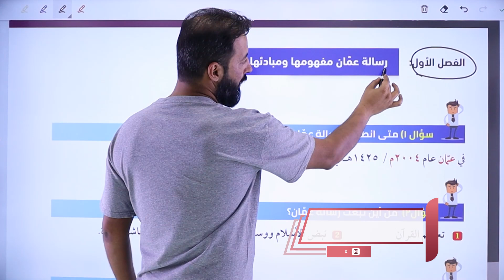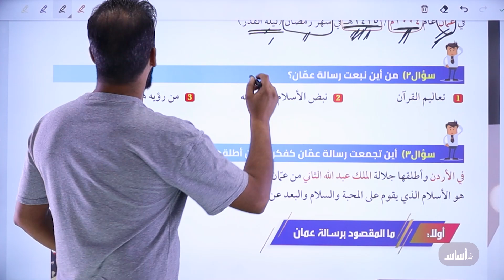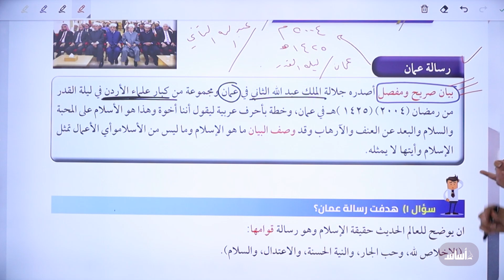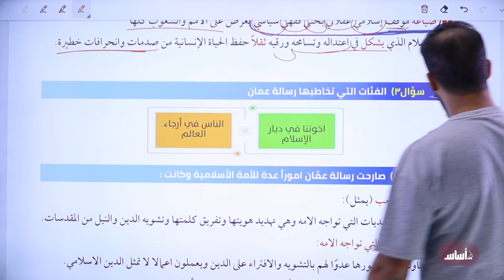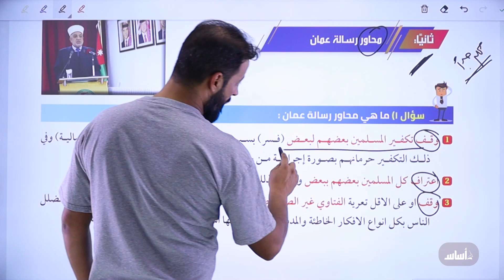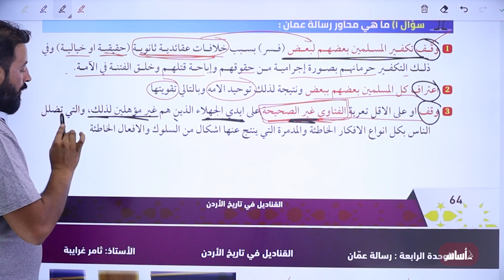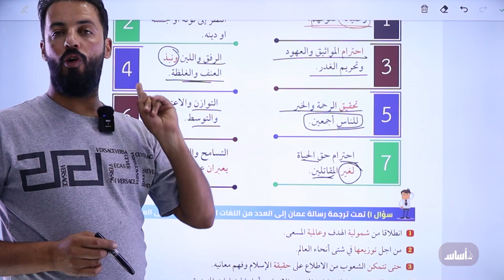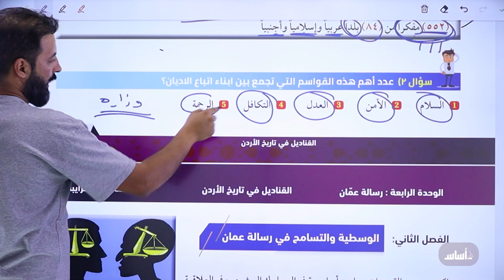رسالة عمان - الوحدة الرابعة جيل 2007 || مع أ. ثامر الغرايبة